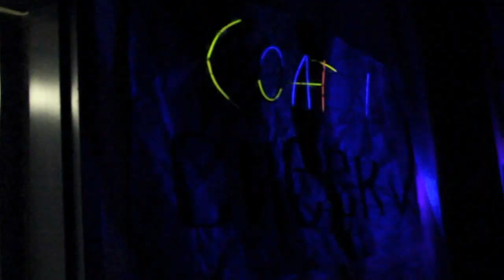2013 Interact Areas 456 Charity Dance: Ultraviolet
Short experience of my time at UltraViolet!
This was a sick charity dance hosted by Interact areas 456 on Feb 8, 2013.
Credits:
Filming & Editing: Iris Lee
Thank you to all those interview-ees!
PICK UP THE LATEST ISSUE OF THE VOICE - once a month on fridays!